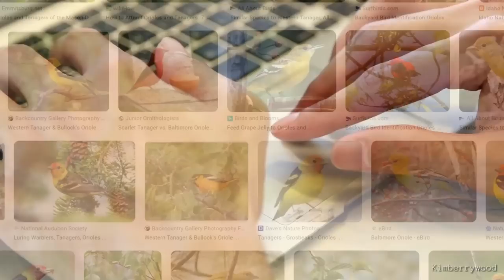The Heartwarming Time I Helped a Baltimore Oriole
Sometimes a bird comes into life leaving a memorable experience. I had one such case with a beautiful Baltimore Oriole that was a long way from home and during the most difficult season. The journey I had while caring for this bird was touching, to say the least.

Picture @4:31 by Raina Angelier

Ways to Support LesleytheBirdNerd:
Lesley the Bird Nerd Merchandise

Photos and videos from other websites:
The individuals' names can be found on their respective photo/video
(licenses below)

If you have a sick or injured bird in your possession I can not help this bird in any way it is strongly advised to contact a local vet or wildlife official before any decisions are made. It is easy to do more harm than good when handling wildlife.